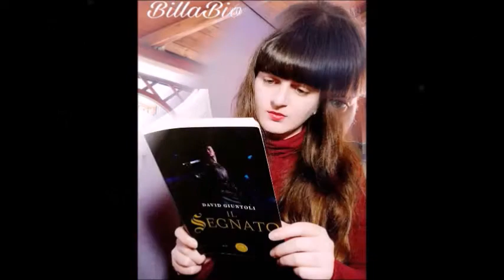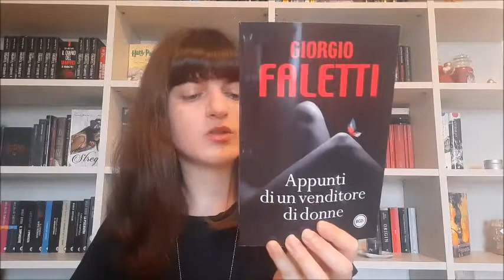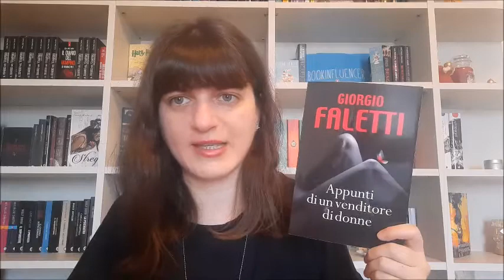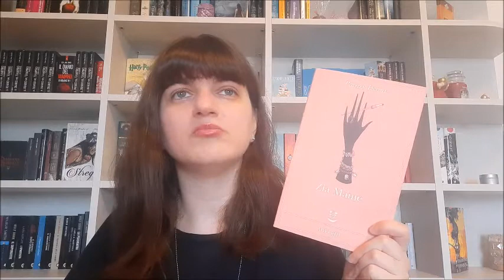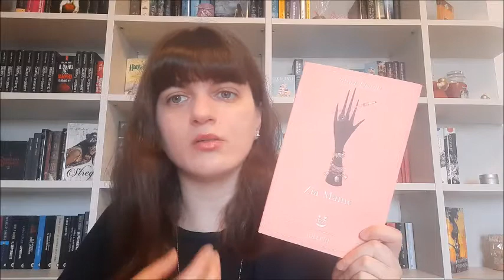TBR Estiva - Cosa leggerò quest'estate? | I libri sono la mia vita